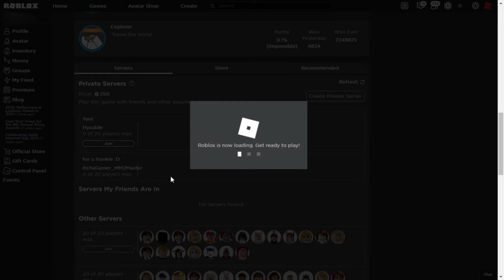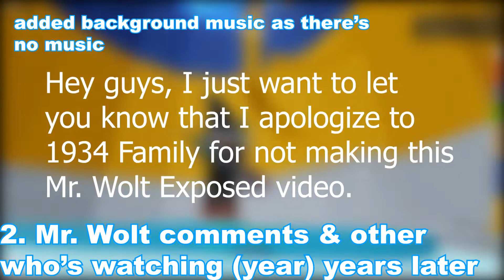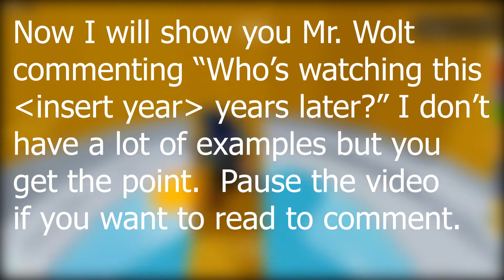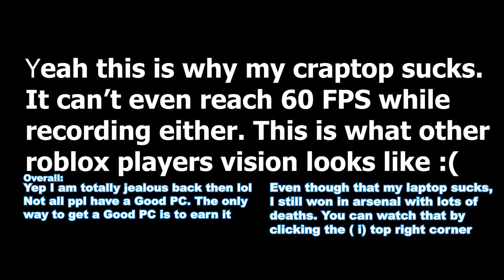Suffering in Tower of Hell, Mr Wolt and other who's watching years later comments, Why do other...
Suffering in Tower of Hell, Mr Wolt and other who's watching years later comments, Why do other roblox players have High End PCs?
This are my videos that you have never seen on my channel.

It's been a while since I uploaded right? This is the 3 YouTube Videos that I deleted. So cringe videos.

YouTube has officially removed the dislike counts on my channel/account so I will be adding the dislike counter here every month!
Dislike counter as of 11/20/21: 0 dislikes

Videos:
Suffering in Tower of Hell (Original: February 24, 2021 Final (not shown in this video): February 25, 2021)
Mr Wolt comments and other who's watching years later comments (March 1, 2021 and was scheduled on March 10, 2021 but cancelled)
Why do other roblox players have High End PCs? (March 30, 2021)

Timestamps:
0:00 Intro
0:02 Suffering in Tower of Hell
3:47 Suffering in Tower of Hell (Overall)
3:53 Mr Wolt comments and other who's watching years later comments
4:45 Mr Wolt and other who's watching years later comments (Overall)
4:59 Why do other roblox players have High End PCs?
7:10 FusionBoys Video credit
7:29 Why do other roblox players have High End PCs? (Overall)

Thank you for all the support. Hope I can upload again after a while. I have lots of video ideas on my mind. (nvm changed my mind FUCK!)

"Things" I used in the video:
Wii Shop Channel Music (0:00 & at 3:53)
Language: US English | Voice: George

Memes in (0:02 & 4:59):
Oh my GOD WOW!
TRIGGERED
To Be Continued
Angry Korean Gamer
Tense1983 Smashes Keyboard
Hit MLG Marker
Black Guy Crying (no I ain't racist lmao)

Note: I don't have the links for the memes since I just found it on a random youtube video that I forgot. These are like meme chroma key packs that give you a download link for them.